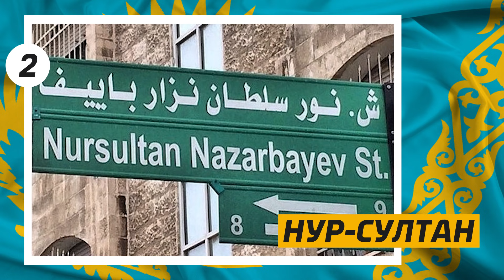10 НЕОЖИДАННЫХ ФАКТОВ О НУРСУЛТАНЕ НАЗАРБАЕВЕ